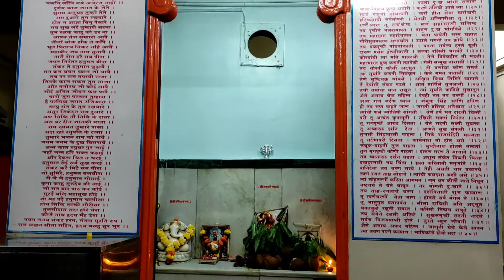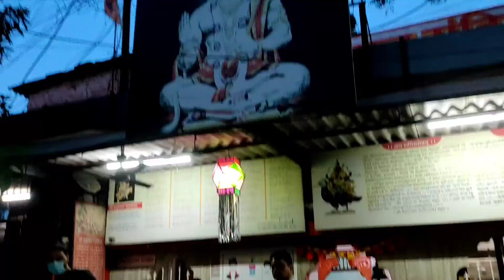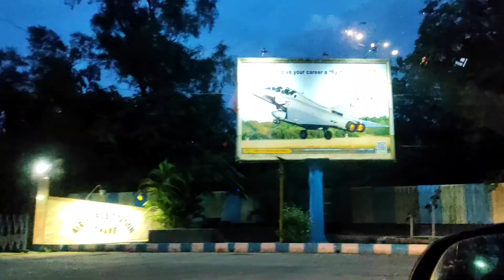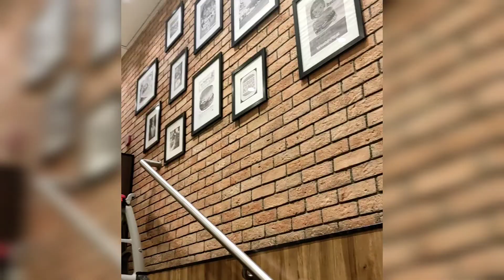Kartik Purnima & Sombar,👏Why Kartik Month is Special In Orissa ? Orissa Famous Manda Pitha😋